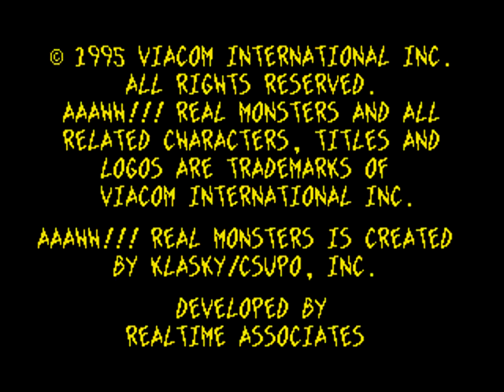Aaahh!!! Real Monsters - DarkEvil87's Longplays - Level 1 (Sega Genesis)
In this video I show you how to beat the first level in Aaahh!!! Real Monsters for the Sega Genesis (usually known as the Mega Drive to folks from outside North America).